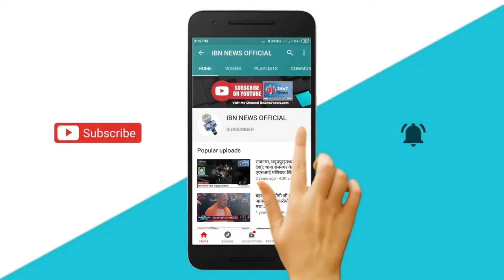DRS नियमों में अहम बदलाव